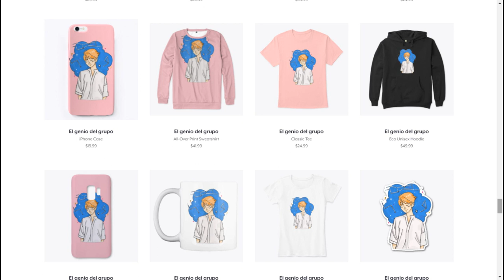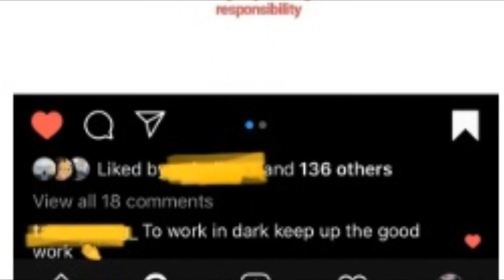¡IMPACTANTE! V QUIERE COLABORAR CON ESTE ARTISTA DE USA | V SE ENAMORA DE ESTA CHICA